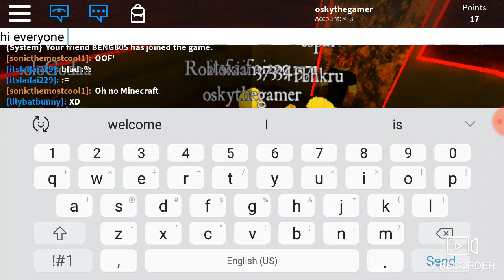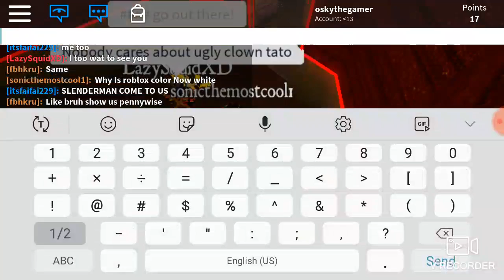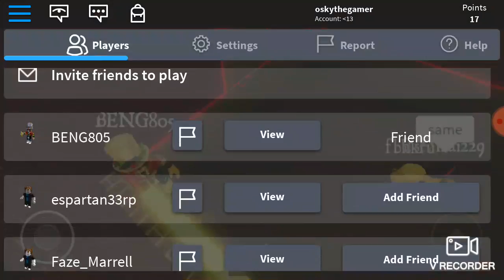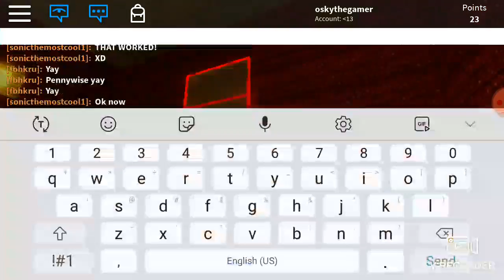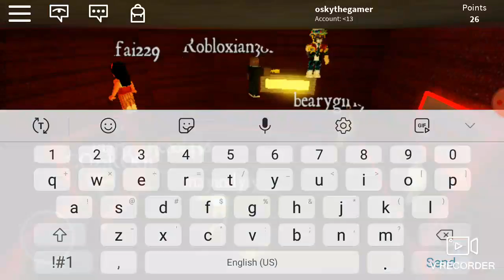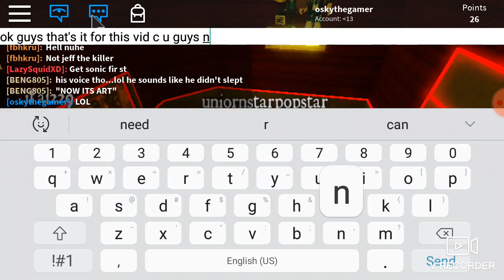June 26, 2019